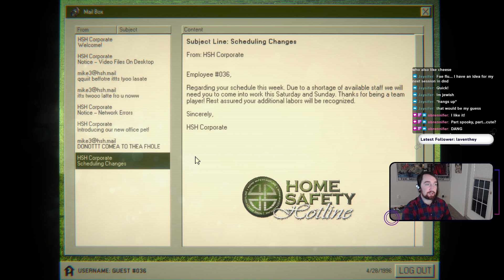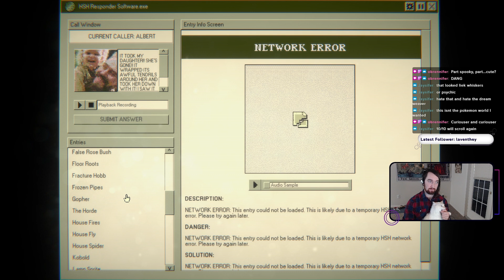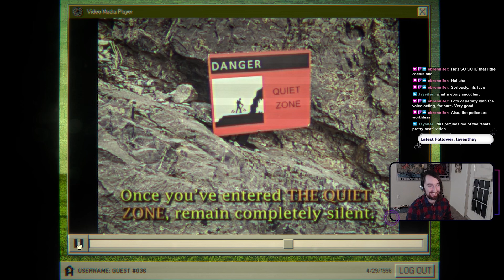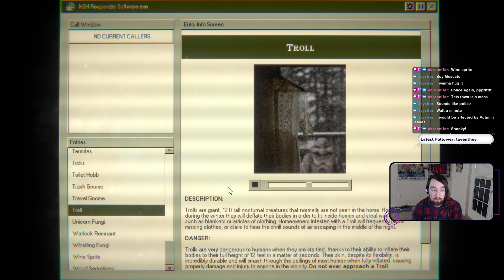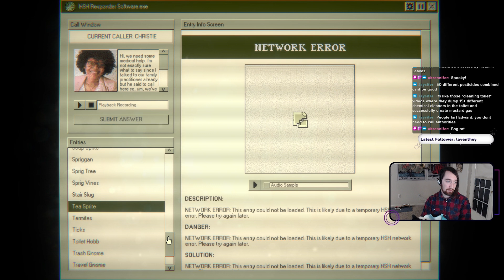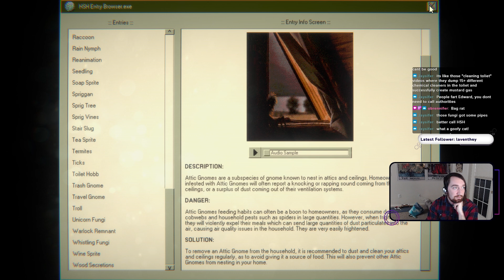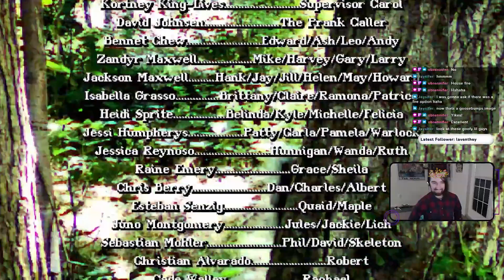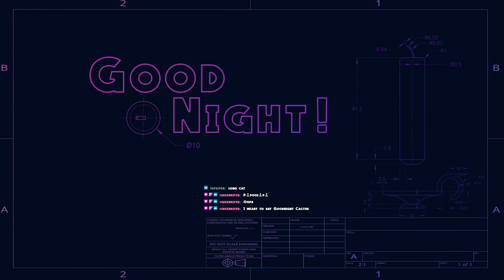From Desk Job to Desk Hobb: Home Safety Hotline [Part 2]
Video edited by Icky HausOfCatz!